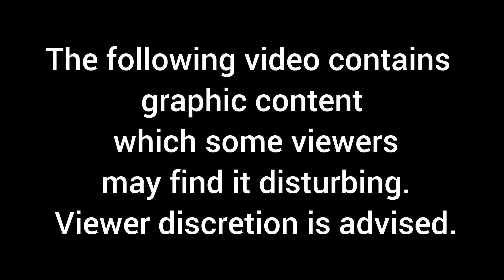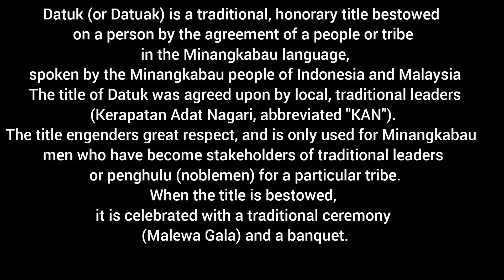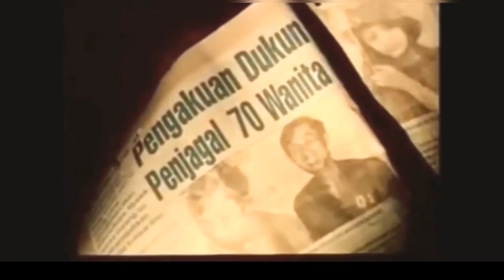सीरियल किलर तांत्रिक 🔞Ahmad Suradji Indonesian most dangerous killer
This chanel DOES NOT not promote or enco#uragecri any illigal activities.

The images and information gathered from internet to use here